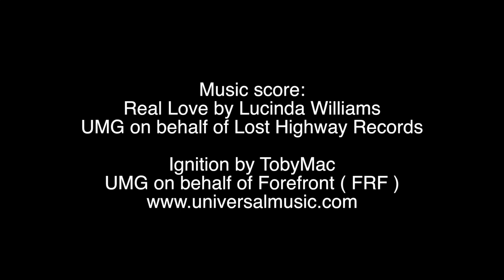Trax Weimaraners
Slide show featuring multi pictures of Trax Weimaraners.